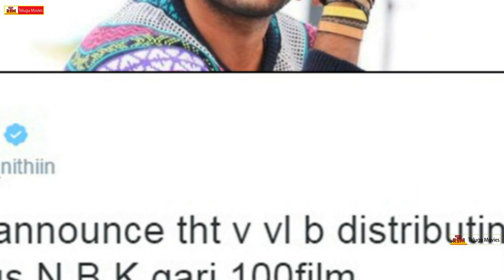Gautamiputra Satakarni Movie Nizam Rights Bought By Hero Nithin | Balakrishna | Latest Updates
Gautamiputra Satakarni Latest Updates
Movie Starring Nandamuri Balakrishna , Shriya Saran.
Directed by krish jagarlamudi.
Produced By Krish